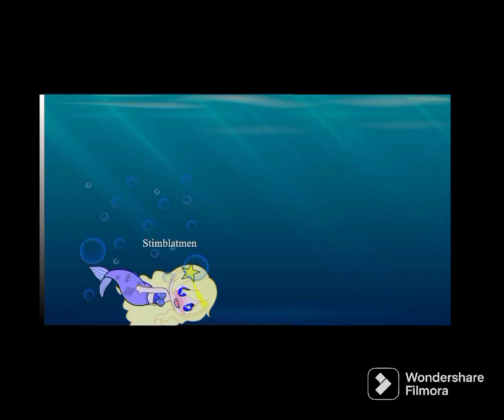Memes primer vídeo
son muchos memes